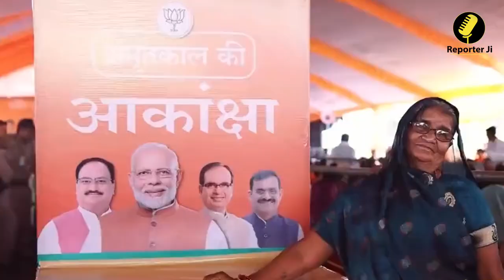MP Election 2023: BJP की दूसरी सूची तय | Candidate List